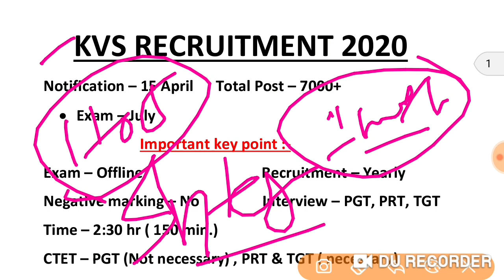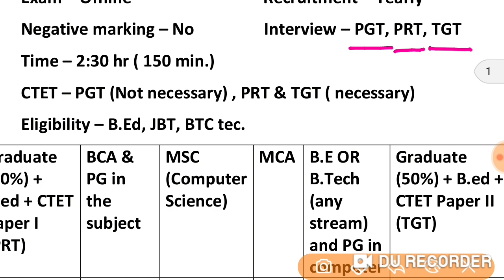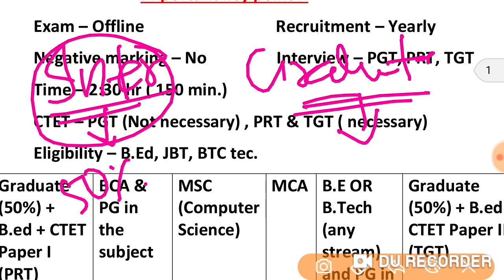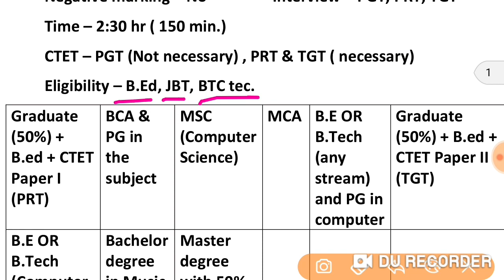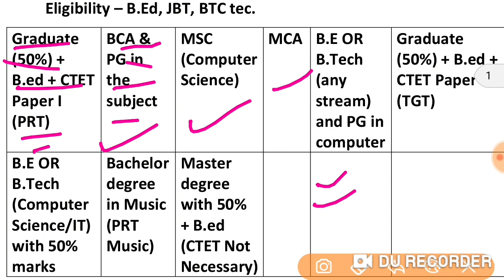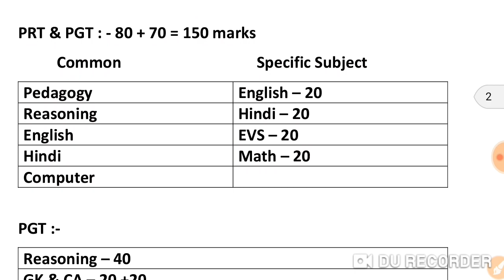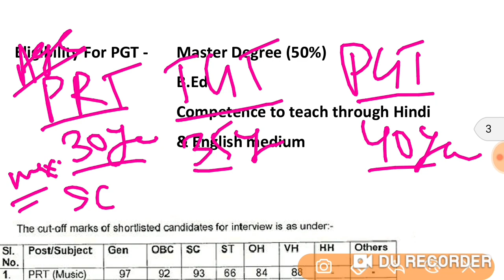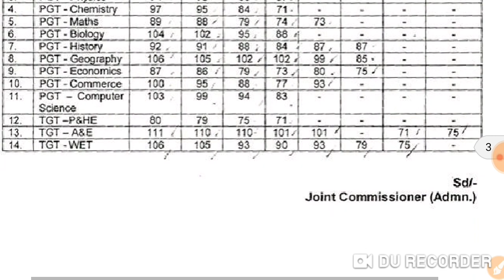KVS Recruitment 2020 | KVS Notification 2020 | PRT | PGT | TGT | KVS Online 2020